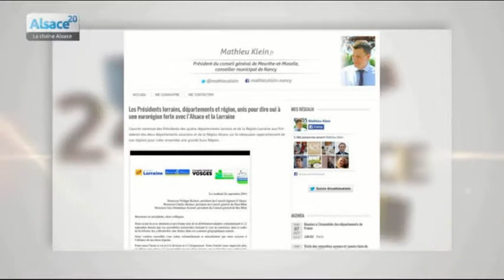L'image du jour : la fusion des régions selon Mathieu Klein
Sites webs/blogs, copiez cette vidéo avec le bouton "Intégrer" !
 Du lundi au vendredi, Olivier Hahn présente son image du jour !